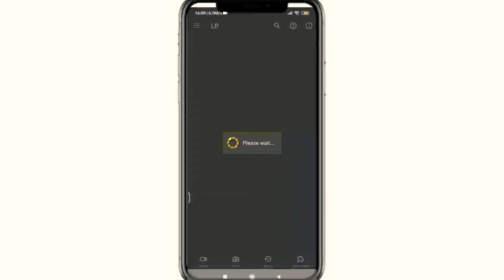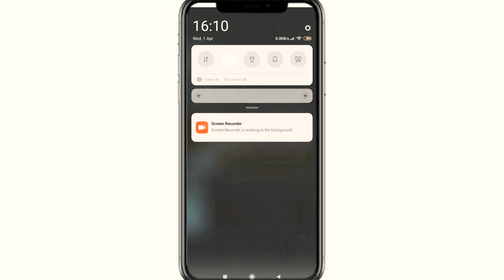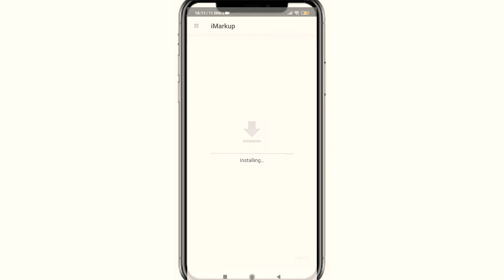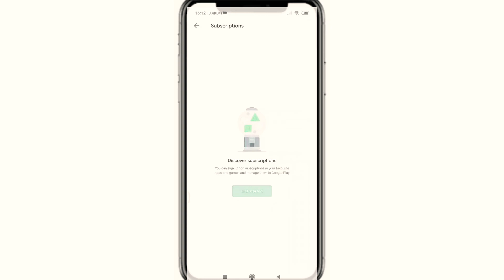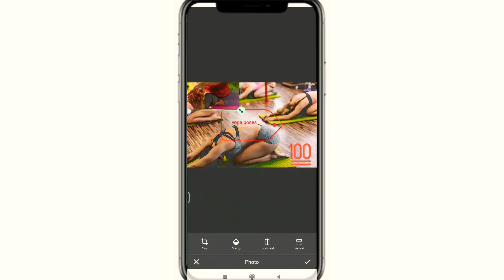HOW TO CRACK IMARKUP APP USE IDRAW APP FULL VERSION IMARKUP PREMIUM VERSION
creator

HOW TO CRACK IMARKUP APP USE IMARKUP APP FULL VERSION IMARKUP PREMIUM VERSION|HOW TO USE IMARKUP APPLICATION